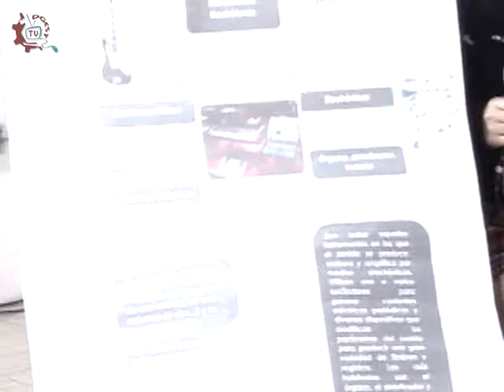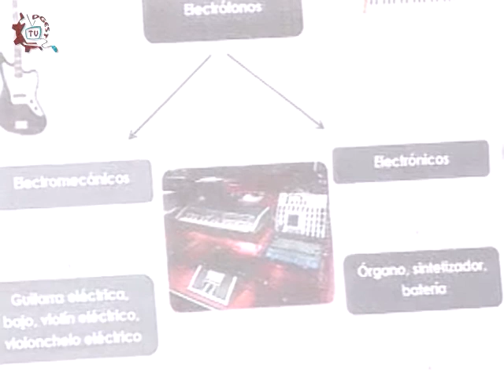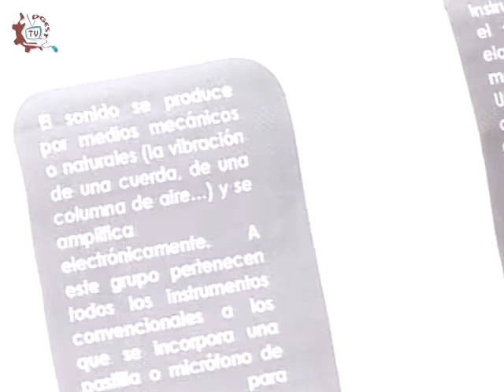20131101-CE1314/Esto es particular. Colegio América/Instrumentos musicales 2.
Esto es particular. Instrumentos musicales. Invitados: Colegio América. Fecha de emisión: 01 de noviembre de 2013. Este y otros programas los puedes ver